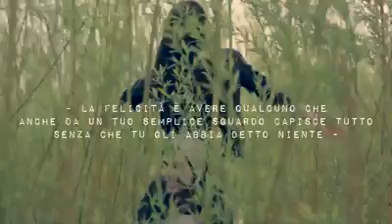Che cos'è la felicità?